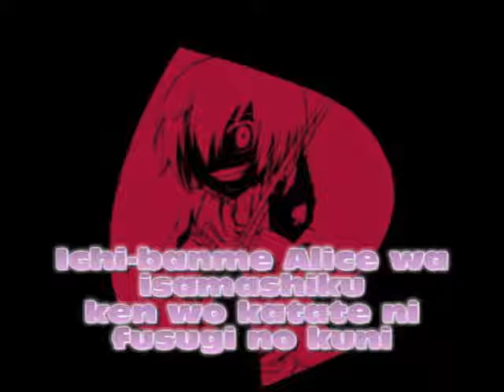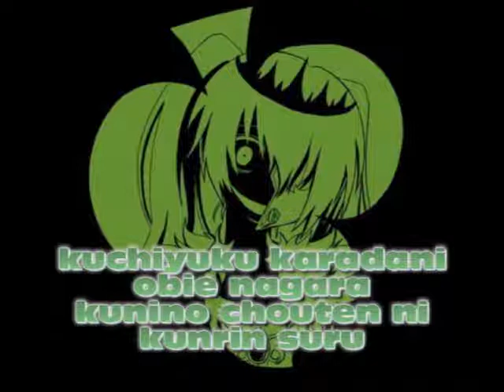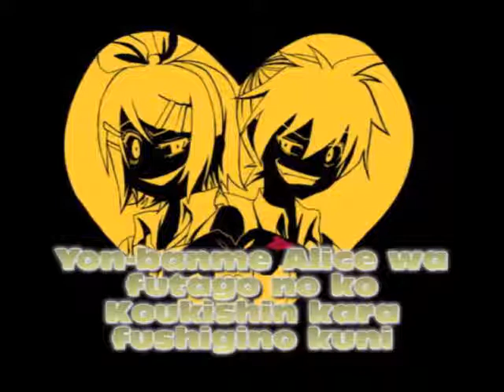Vocaloids [ Meiko, Kaito, Miku, Rin nd. Len ] - Alice Human Sacrifice [ Lyrics ]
Ichi-banme Alice wa isamashiku
ken wo katate ni fusugi no kuni
ironna monowo kiri sutete
makkana michiwo siite itta
sonna Alice wa morino oku
tsumibito no youni tojikome rarete
morini dekita michi igai ni
kanojyono seiwo siru subewa nashi

Ni-banme Alice wa otonashiku
utawo utatte fushigi no kuni
ironna otowo afure sasete
kurutta sekaiwo umidasita
sonna Alice wa barano hana
ikareta otoko ni uchi korosarete
makkana hanawo ichi-rin sakase
minnani mederare karete-yuku

San-banme Alice wa osanai ko
kireina sugatade fushigino kuni
ironna hitowo madowase te
okashina kuniwo tsukuri-ageta
sonna Alice wa kunino jyoou
ibitsuna yume ni tori-tsukare te
kuchiyuku karadani obie nagara
kunino chouten ni kunrin suru

*④* Len to Rin *④

Morino komichi wo tadottari
Barano kino sitade ocha-kai
Oshiro karano shoutai-jyou wa
Haato no
toranpu
Yon-banme Alice wa futago no ko
Koukishin kara fushigino kuni
Ironna tobirawo kuguri nukete
Tsui sakki yatte kita bakari
Kino tsuyoi ane to
Kashikoi otouto
Ichi-ban Alice ni
Chika-katta kedo
Futarino yume wa samenai mama
Fushigi no kuni wo samayotta